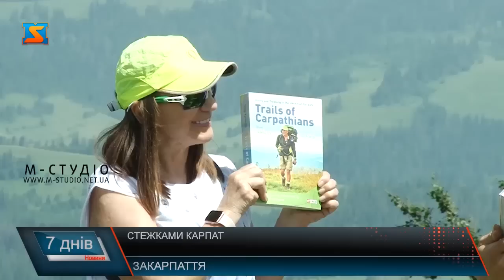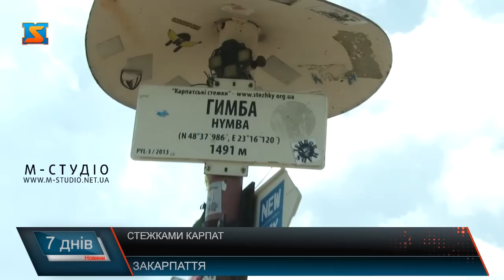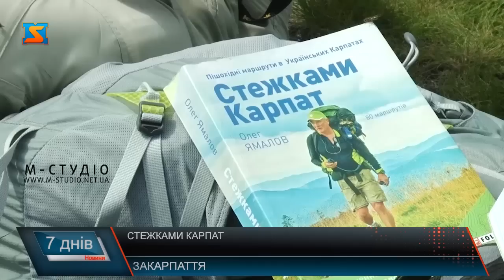Стежками Карпат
«Стежками Карпат» – книга, з якою не заблукаєш. 80 маршрутів горами детально описав ужгородець Олег Ямалов. Готував їх до видання, однак, коли книга вжебула на завершальному етапі – автор раптово помер. Завершила його роботу дружина Світлана Ямалова. Вона приїхала на Закарпаття, щоб презентувати книгу та пройтись стежками, якими колись ходив Олег. Яку згадку вона залишила після подорожі Карпатами – дивіться далі.